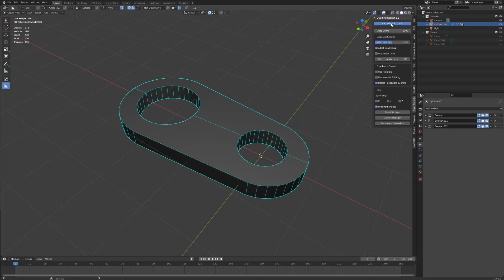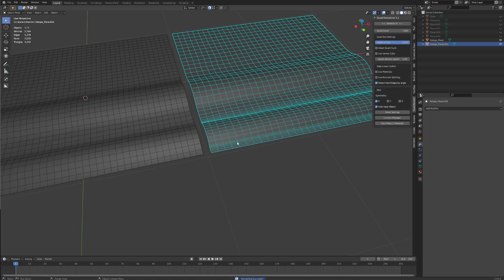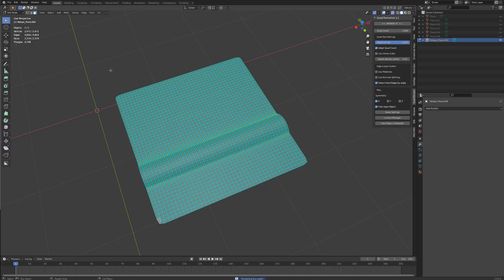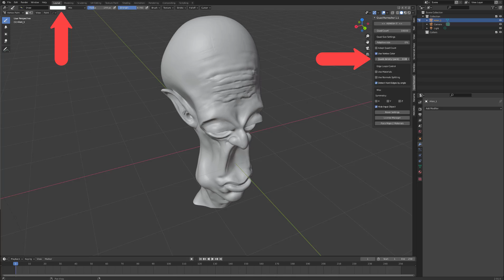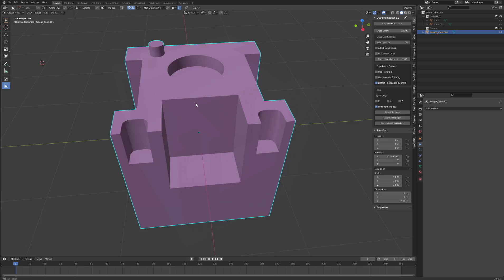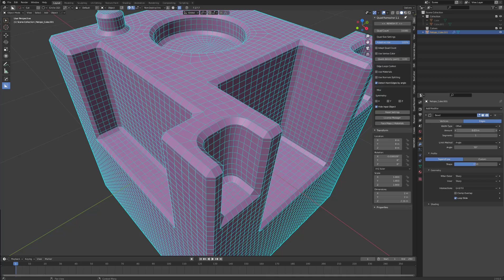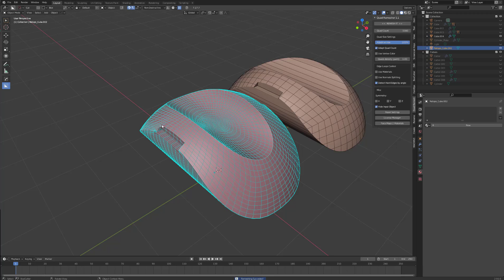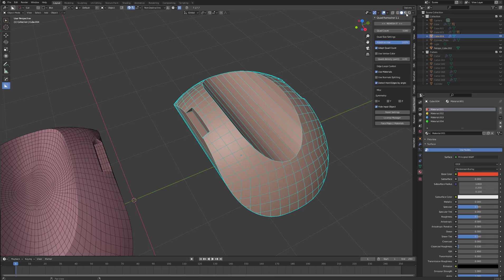How to use Quad Remesher Blender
A guide on using Quad Remesher in Blender, Quad Remesher is a super powerful plugin that I cant rate enough
This is a premium plugin from the developer that developed the Zremesher plugin for zbrush, and is available for most 3D DCC's you can purchase the plugin here